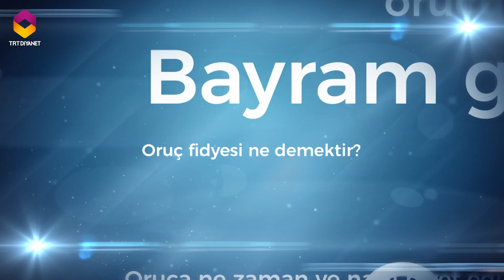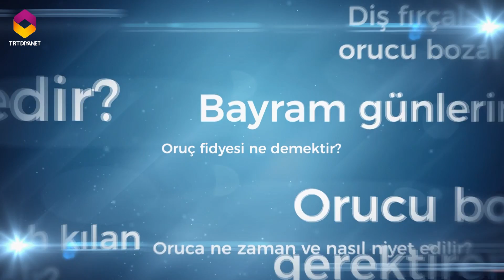Oruç Fidyesi Ne Demektir?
Soru: Oruç Fidyesi Ne Demektir?

Cevap: Fidye, bazı ibadetlerin eda edilmemesi  ya da edası sırasında birtakım kusurların işlenmesi hâlinde ödenen dînî-malî yükümlülüktür. İbadetlerle ilgili fidye, oruç ve hacda söz konusudur. İhtiyarlık ve şifa ümidi olmayan bir hastalık sebebiyle oruç tutamayan ve daha sonra da kaza etmesi mümkün olmayan kimse, oruç tutamadığı her güne karşılık bir fidye öder. Kur’an-ı Kerim’de, “Oruç tutmaya güç yetiremeyenler, bir fakir doyumu kadar fidye öder.” (Bakara, 2/184) buyurulmaktadır. Bir fidye miktarı, bir sadaka-i fıtır miktarıdır.

Sadaka-i fıtır ise bir kişiyi bir gün için doyuracak yiyecek veya bunun para olarak karşılığıdır. Fidye vermek durumunda olan fakat buna maddi imkânı el vermeyen kimse Allah’tan af diler. Günler uzun olduğu için oruç tutamayan hasta ya da yaşlılar, kısa günlerde oruç tutabilirlerse tutamadıkları orucu kısa günlerde kaza etmeleri gerekir. Bu durumda olan kimselerin vermiş oldukları fidyeler sadaka sayılır.

Oruç fidyeleri, Ramazan ayının sonunda toptan verilebileceği gibi, Ramazan ayı içinde günlük olarak veya Ramazan ayı başında da verilebilir.